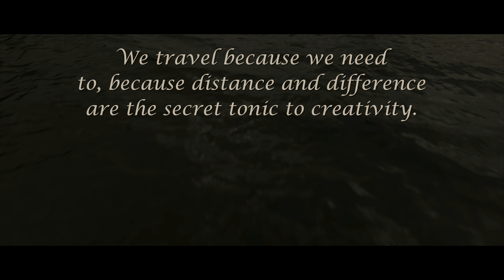Faroe Islands 2019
We did this amazing trip to Faroe Islands April 2019. The movie cant even begin to show the reality of this group of islands in the middle of the Atlantic. Looking for a bit odd travelling, well, this is the place to visit...